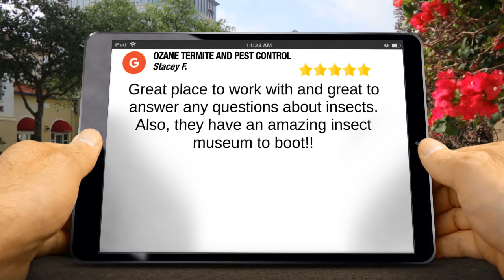Pest Control Toms River NJ 5 Star Review Ozane.com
Pest Control Toms River NJ 5 Star Review

"Great place to work with and great to answer any questions about insects. Also, they have an amazing insect museum to boot!!"